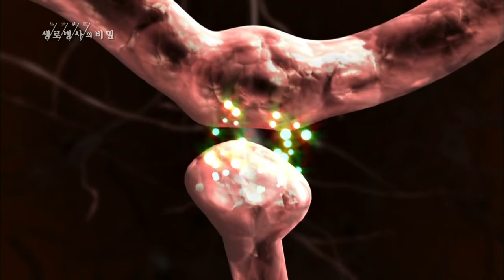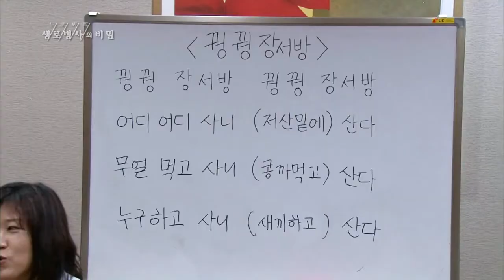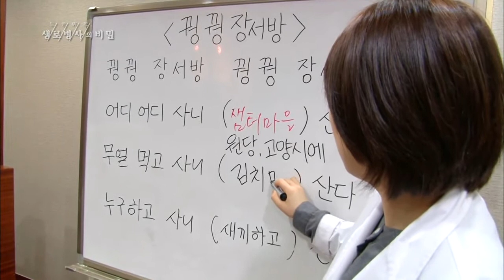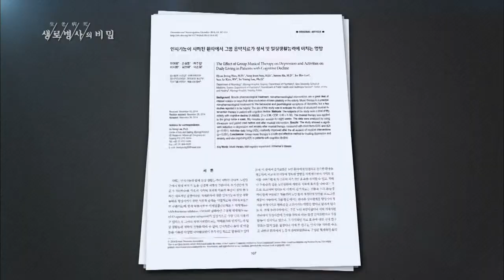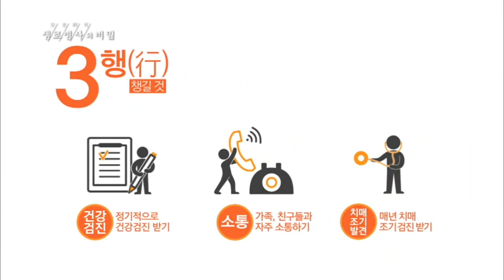생로병사의 비밀) 치매와 예술치유 (명지병원 예술치유센터)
명지병원 유튜브 채널입니다.